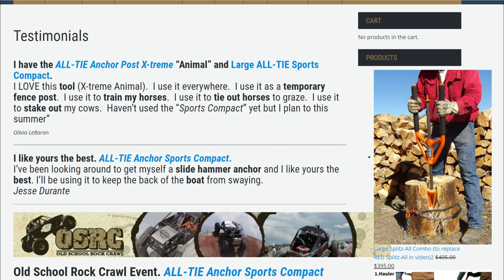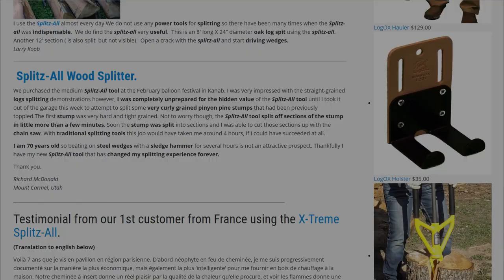Urban wood splitting using an innovative manual log splitter : the SPLITZ-ALL by GOOD N USEFUL #1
- GOOD N USEFUL worldwide industry leader in innovative log splitter - Dog tie out - Ground anchoring systems - 4x4 winch anchor Made in USA

Splitz-All wood splitter is the Safer manual wood splitter.
With a slide hammer. I guarantee you will hit the same place twice.
Use the Splitz-Assist and make your time and energy more effective.  No more bending down each time to pick up the log to split again, just dice up the log without touching it until it's all split, then pick up the handle and carry to the wood pile.  Unhook and the logs are all stacked for you. No more picking up each piece one at a time.
No twisting, no swinging, minimal bending, no missing, no "flying off the handle", no mess, no splinter flying everywhere.

We warmly please you to visit this immersive 360° panoramic view (B'360) wich enables all testimonials about SPLITZ-ALL